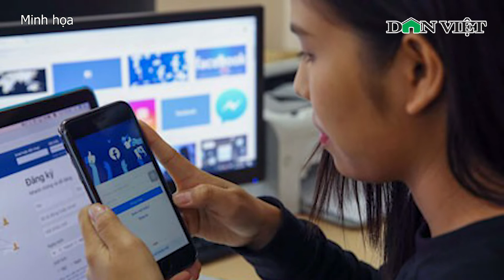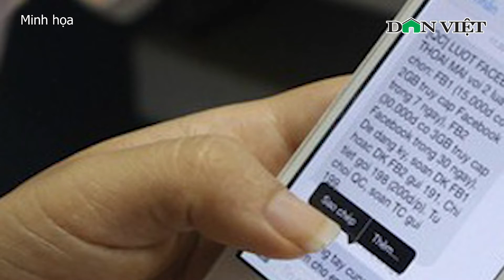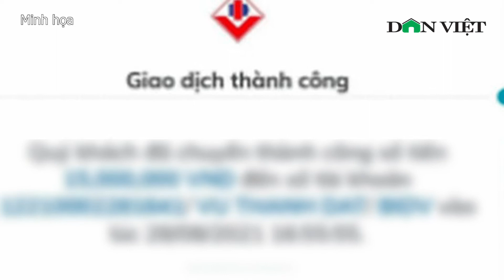Tin Người Yêu ‘Ảo’, Nhiều Phụ Nữ Ở Quảng Ninh Bị Lừa Tiền Tỷ | Báo Dân Việt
Báo Dân Việt | Liên quan đến vụ lừa đảo tiền chiếm đoạt tài sản, nhiều cô gái ở Quảng Ninh đã bị lừa tiền tỷ chỉ vì  kết bạn với người lạ qua mạng xã hội Facebook. Nhóm đối tượng lừa đảo này mạo danh là người nước ngoài để lừa tiền các cô gái thông qua thủ đoạn gửi tặng tặng quà là tiền và nhiều vật phẩm giá trị.

Mời quý vị và các bạn xem thêm: Tân Sinh Viên Dùng Clip "Nhạy Cảm" Tống Tiền Nữ Sinh